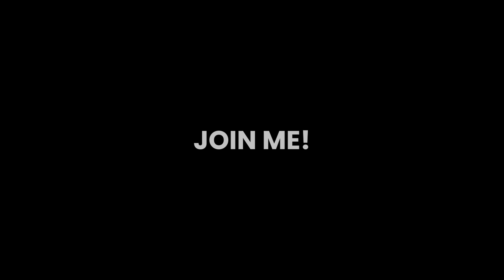Knight’s of The Round Table Shoes - Feel conflicted? Watch this video! Vicki Jane I Shoe Psychology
Today Wellness Coach of over 20 years speaks about ‘The Knights of The Round Table Shoes’. A great metaphorical analogy of how we can deal with inner emotional conflict in follow-up to our 3 'Hidden Shoe Types' video speaking to conflicting parts.

Watch or listen to this great 20 minute educational video that teaches you how to re-group & bring yourself more emotional balance & harmony.

Yes ladies it's time for you to take the next step TODAY to get you into…

Your Shoes, on Your Path, going Your Way!

Vicki Jane, Life Coach/Wellness Coach of over 20 years seeks to empower ladies worldwide through these powerful, yet life changing videos. If you want to be one of them watch or listen to this video now!

Do you want to connect with others on the same journey as you? Then join Vicki Jane's Super Sole Sisters Facebook Group. It's free and a great place to get support with likeminded shoe wearers just like you! It's a Sole to Soul Journey to find out who you truly are - come join us!